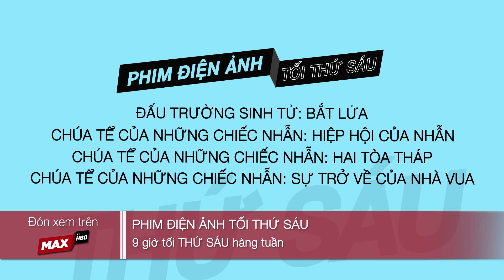Max by HBO_1707_PHIM ĐIỆN ẢNH TỐI THỨ 6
- Những bộ phim chiếu rạp đặc sắc nhất từ Hollywood
- 9h mỗi tối thứ 6
- Trên kênh MAX by HBO